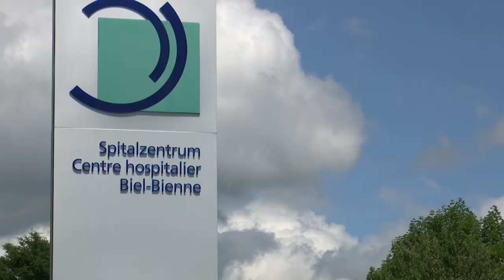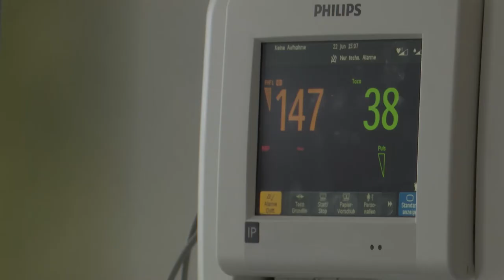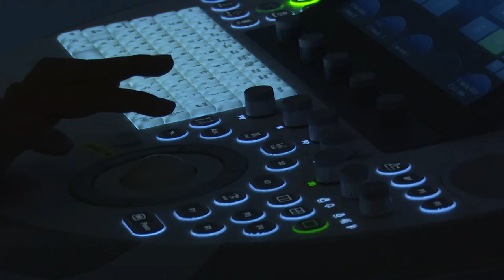Steisslagengeburt im SZB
Fachleute erklären, welche Möglichkeiten es gibt, Kinder in Steisslage zu gebären.
Mit Dr. med. Jérôme Mathis, Chefarzt Frauenklinik und Yolanda Mattmann, Leitende Hebamme und ihrem Team.